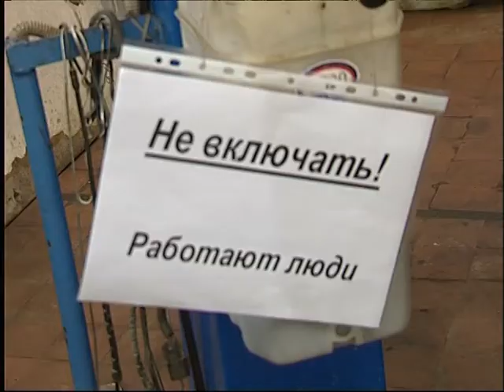В политехническом колледже выберут лучшего будущего автомеханика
Кто быстрее и  лучше починит неисправную машину, выясняют будущие автомеханики области. В стенах 24 политехнического колледжа  Ярославля проходит региональный тур «Всероссийской олимпиады профессионального мастерства». В конкурсе участвуют 16 студентов. Чтобы стать первым, каждый из них должен без ошибок написать тест и выполнить практическое задание. В мастерских колледжа для этого подготовили технические станции. На диагностику двигателя, замену тормозных колодок и выполнение еще нескольких операций ребятам дается всего лишь два часа. За каждым действием конкурсанта следит независимый эксперт. В конце он выставит промежуточные баллы и расскажет про допущенные ошибки.